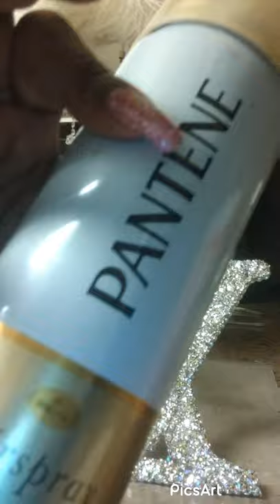Tips And Tricks For Working With Faux Fur: how to work with fur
The video is presenting tips and tricks for working with faux fur teaching you the basics on how to work with fur.

Below you will find the materials needed to recreate this project.

You will find the best home decoration ideas, some never seen before now decor on a lot of my videos.

I also try to cover the following subjects by hand showing you step by step on:

-tips and tricks for working with faux fur
-how to work with fur
-crystal lamp shade diy

Something I observed when I was researching information on the tips and tricks for working with faux fur, how to work with fur, crystal lamp shade diy, what to do when your bored, simple home decoration ideas, diy home decor, & more was the absence of pertinent details.

nevertheless is an subject that I understand something about.

This video therefore should matter and of interest to you especially if you love diys & working with faux fur.

If you want to discover what to do when your bored even more about tips & tricks for working with faux fur or how to work with fur..

Materials Needed

Silver Chunky Glitter
Gold Chunky Glitter
Chandelier Garland
Silver Bling Wrap
Acrylic Ice Cube Stones
Faux Fur Fabric (cream)
Foam Board (white)
Sponge Paint Brush
Mod Podge (glossy)
Glue Sticks
Glue Gun
Scissors
Lucas Modern Table Lamps Set of 2 with USB Charging Port (Amazon/$99.99)

If you were looking for more details about home decor ideas or simple home decorating ideas in 2021..

Did this video help?

Perhaps you want to comment listed below and let me know what else I can assist you with or details on 2021 home decor, simple home decoration ideas, diy home decor, home decoration idea living room...etc.
 BeatStars /onelilbeats & consciousrap. For more info on Amazing & affordable beats follow One LiL  & conscious_rap on all platforms.

home decorating diy home decor ideas diy lamp shades ideas tips and tricks for working with faux fur how to work with fur